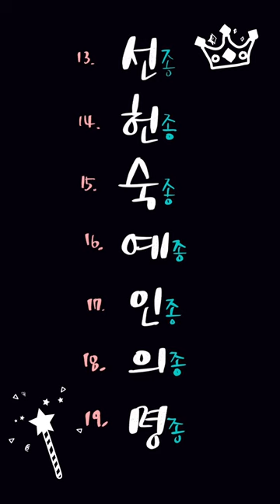고려왕 계보송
고려왕 34왕을 순서대로 암기하기